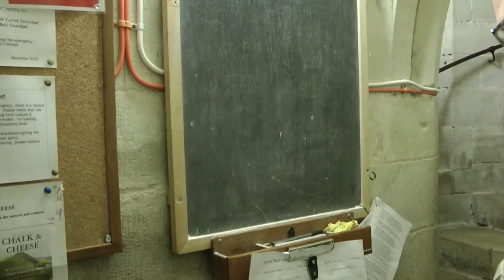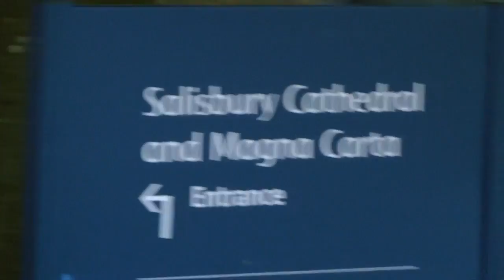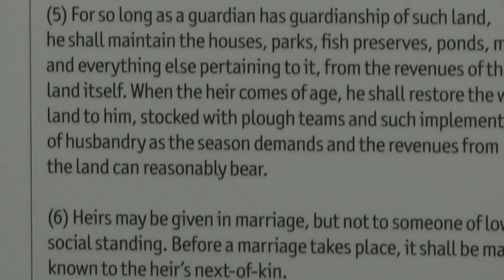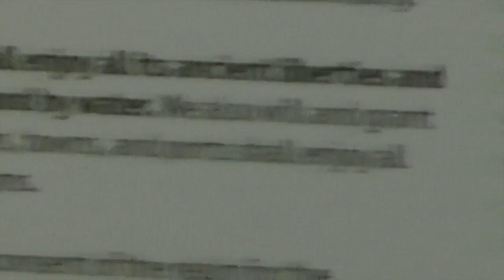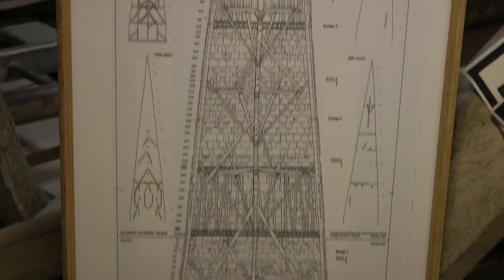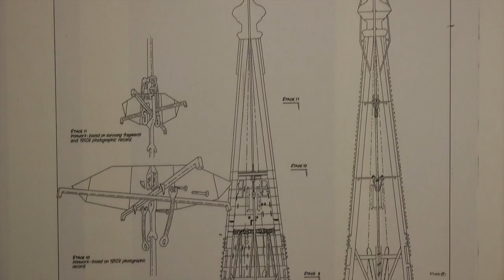Salisbury Cathedral And The Magna Carta Allcingeye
A visit to see salisbury cathedral and the Magna Carta The parts the public don't see very often. Now to Rebuild the UK after Brexit. Thank you to all the great  positive responses  from people who love freedom all over the world. Salisbury Cathedral’s Magna Carta is the best preserved of only four surviving original exemplars, the other three 1215 Magna Cartas are held at The British Library and Lincoln Castle. It is displayed in our magnificent 13th century Chapter House at the heart of a permanent display.